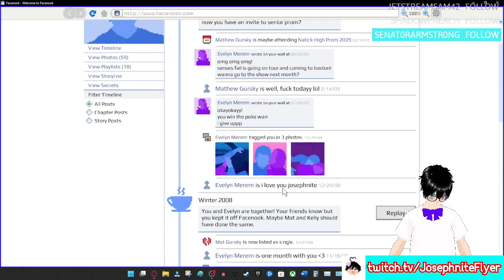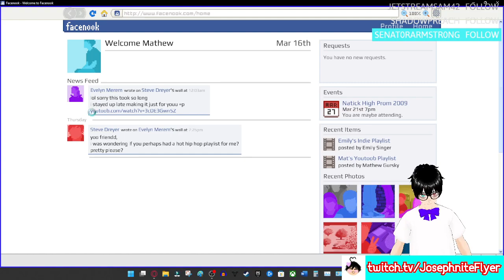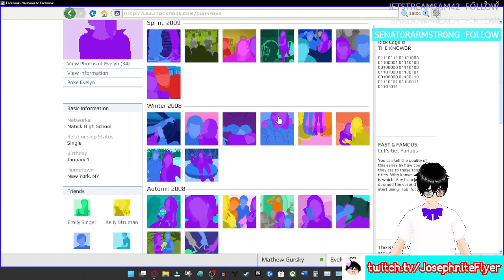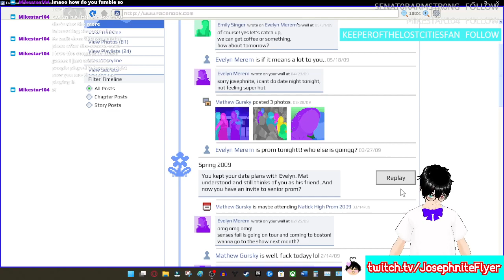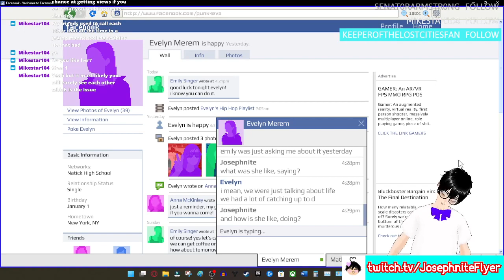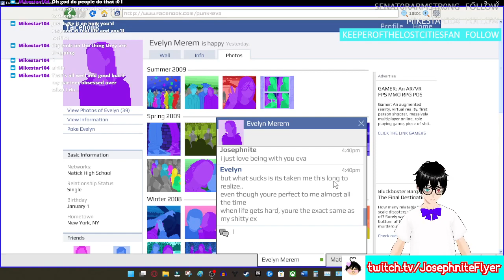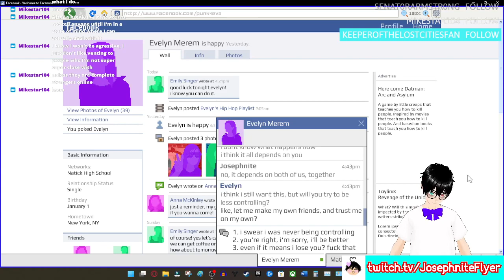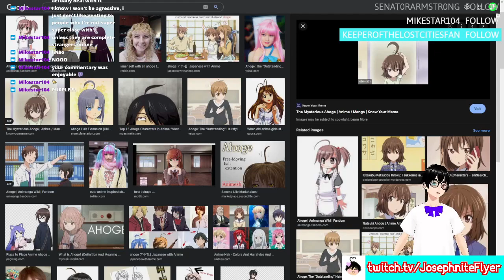Emily is Away 3 #2 (Finale)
To be clear, there are two episodes of this. The last stream and this stream.